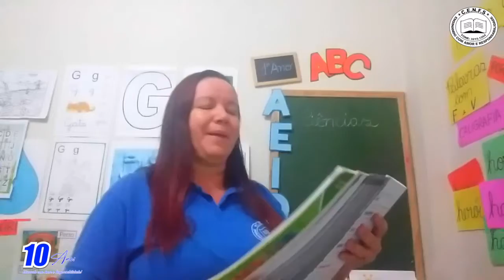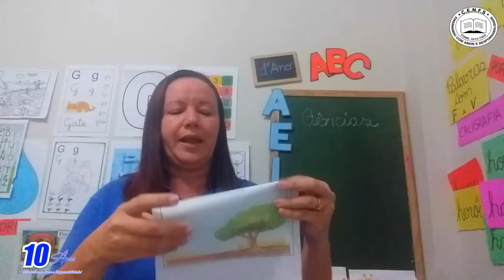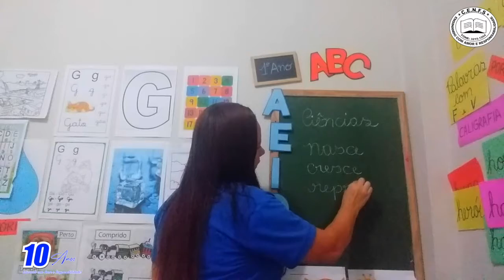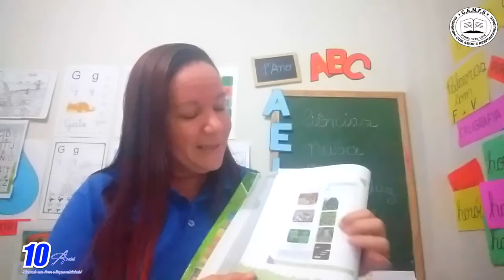VÍDEO AULA - DIA: 16/06/2020 - TURMA: 1° ANO - PROFESSORA: HELOISA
DISCIPLINA: CIÊNCIAS
CONTEÚDO: AS PLANTAS